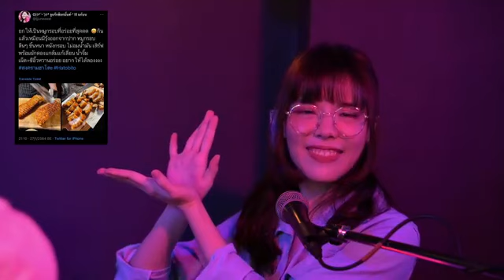HatoBito Music Bar | EP.03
ศุกร์สิ้นเดือนแบบนี้มามายเบรค เอ้ย มาสนุกส่งท้ายที่ ร้าน HatoBito Music Bar กันนะคะทุกคน~